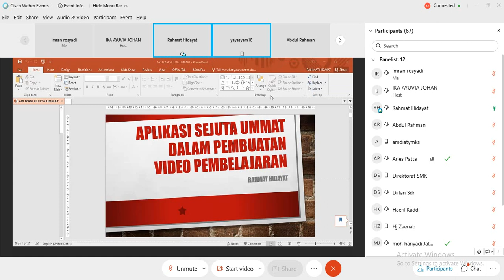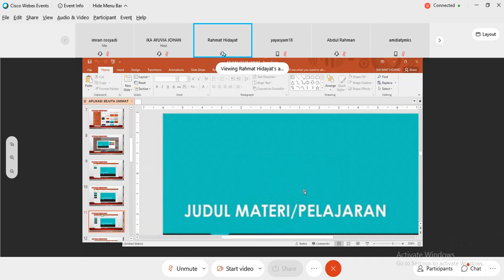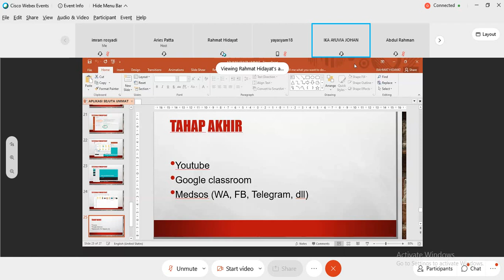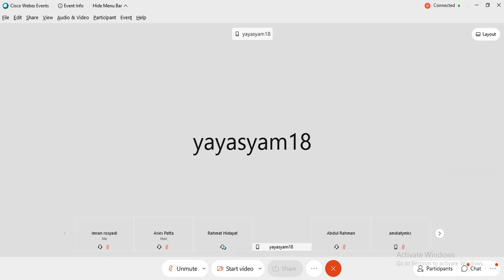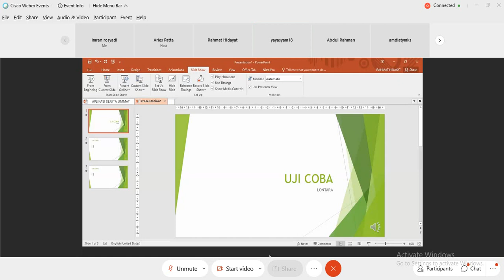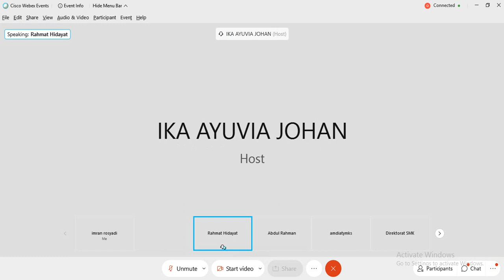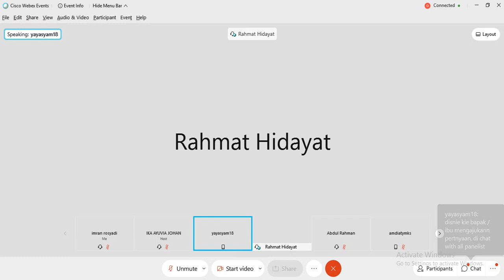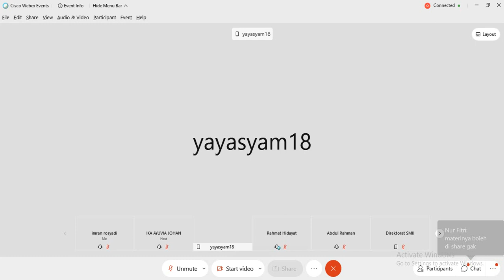Aplikasi sejuta ummat, bisa untuk buat video pembelajaran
Rekaman Lontara 54, Narasumber Rahmat Hidayat, SMKN 2 Soppeng (Wasekjen PP IGVI)